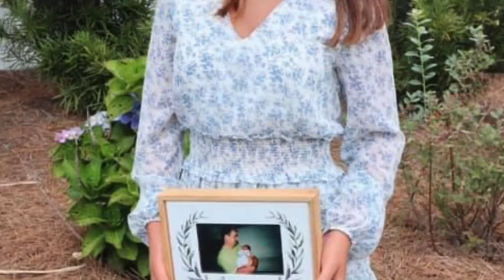For Laura Grace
Happy Sweet 16! Your Daddy is watching over you.